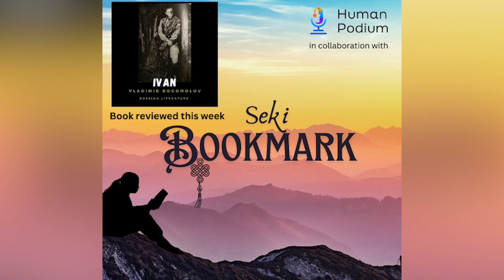Ivan | Russian Literature | Vladimir Bogomolov | Childhood books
🌍 War isn’t just a distant concept—it’s a harsh reality for many. In this poignant short story, discover the life of Ivan, a young Russian boy whose world is torn apart by the brutality of conflict.

🎬 Witness the impact of war on innocent lives in the "Children in War" series, highlighting the extreme cruelty of modern conflicts, including the devastating war between fascist Germany and the Soviet Union.

🕊️ Watch now to see how war spares no one, not even children.